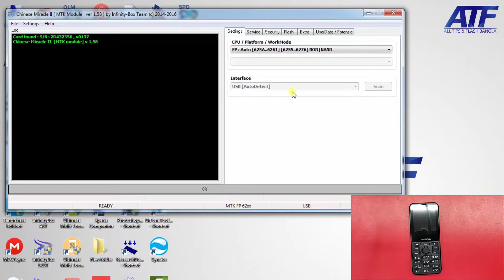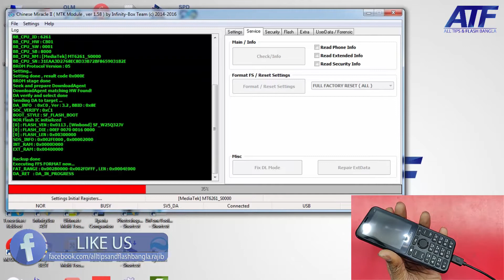Symphony D37 Phone Lock Remove